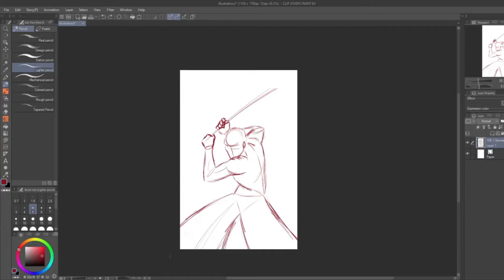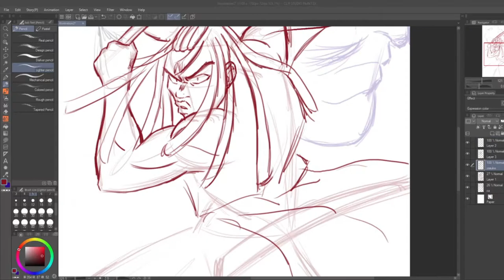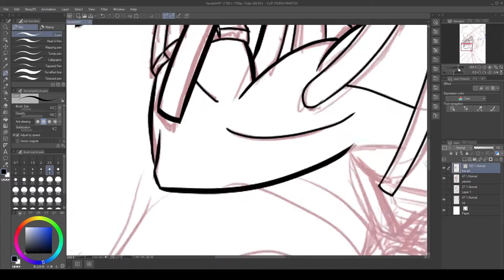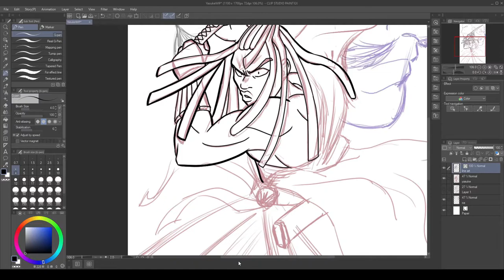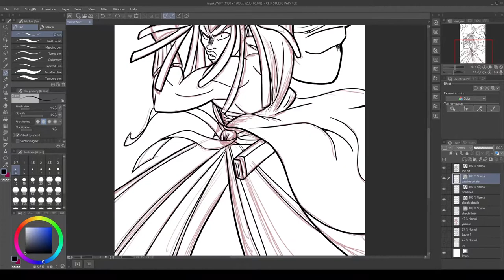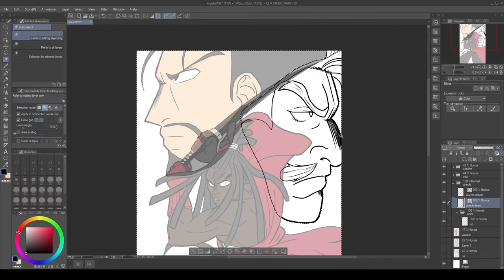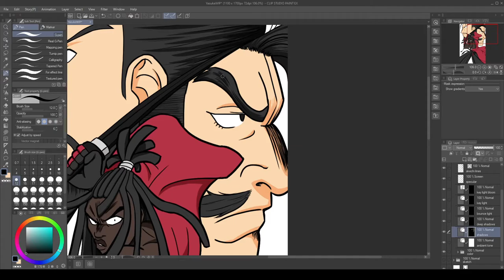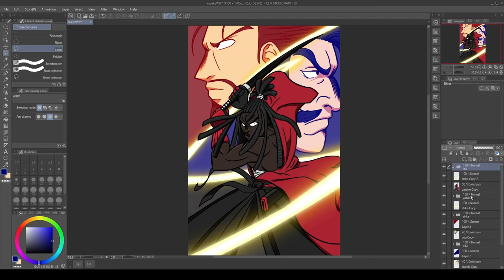Yasuke the Black Samurai [SPEED PAINT]